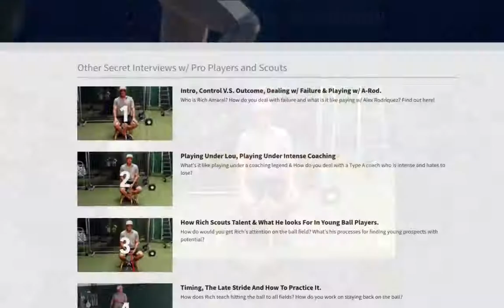Rich Amaral QAB Class Promo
to get the CD/DVD

to join the online hitting academy w/ Steve Springer.

The Quality At-Bats Youtube channel provides free 30 second hitting lessons, tips and advice for players who are looking to get their mind right and achieve mental toughness when walking up to the plate with confidence with an attainable goal to hit the ball hard!